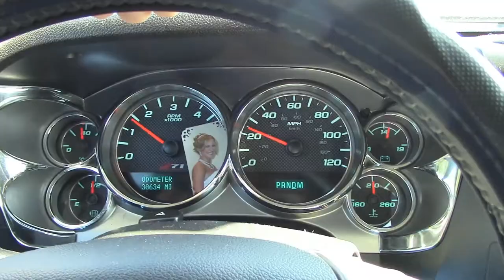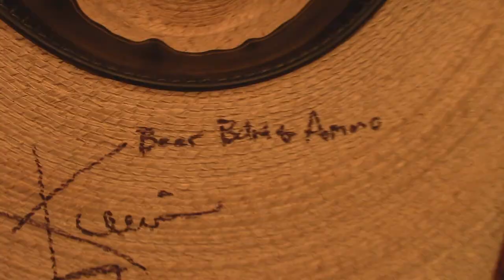THE WATER PRANK + KEVIN FOWLER!!! VLOG #14 (3.6.14 - Day 14)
I'll be back love you guys taking a little break for now!

P.S LIKE THE DANG VIDEO AND WRITE A DANG COMMENT!!! jk or am I?!

I do not take credit for any music in this video